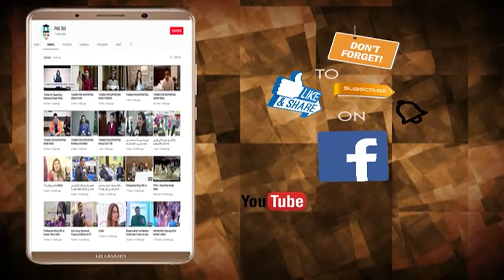Itna Overload Makeup!! Kitne Ka Hota Hai?? Make up Artist Gusse Mein Aagai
Kitne Ka Hota Hai?? Make up Artist Gusse Mein Aagai

In this video, I'm demonstrating how to do makeup using too much makeup. It's called "Itna Overload Makeup!!" and it's a very common mistake made by amateur makeup artists.

If you're new to makeup and you're trying to learn how to do makeup using the right techniques, watch this video and be sure to pay attention to the tips I'm giving. I'll explain how to do makeup using the correct amount of products, so you can avoid making an "Itna Overload" makeup mistake!
Itna Overload Makeup!!